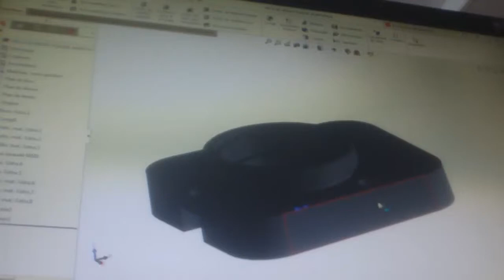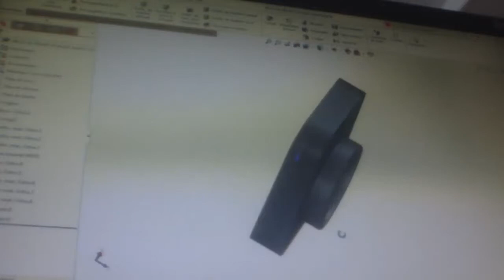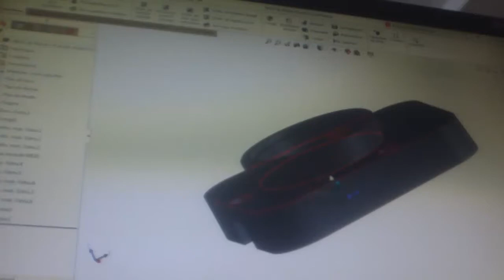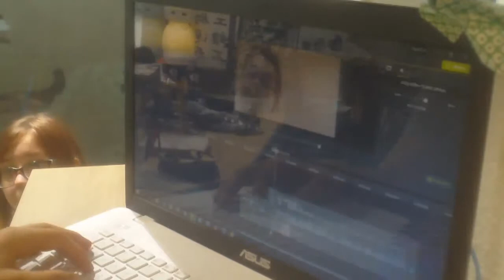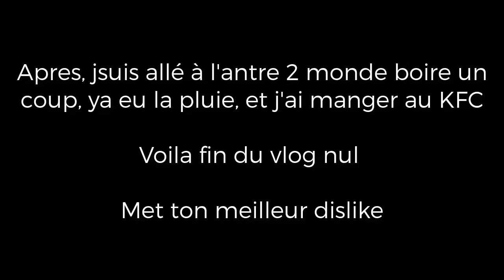Vlog nul#1 : 13 mai 2017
Ce vlog porte bien son nom